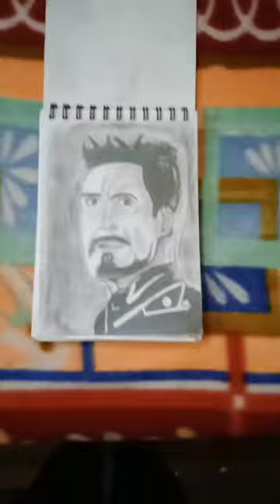Iron Man drawing🔥 the most Avenger movie tractor Iron Man 🔥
Iron Man drawing🔥 the most Avenger movie tractor Iron Man 🔥 art drawing ❤️ drawing picture 🔥Drawing for kinds ❤️Drawing 🔥 drawing ❤️

Drawing  video ❣️ Draw 🔥Drawing short 🔥Drawing pencil 🥰

Drawing whatsapp ❤️ attitude 🔥status drawing ❤️‍🔥 drawing short video 💖
short video drawing 🔥

top drawing
1. drawing top
2. drawing top drawing
3. drawing to views side view
4. drawing for front and side view
5. drawing top criminal
6. drawing top view

drawing
drawing material kitne kele
drawing mein kaise material chahie
drawing tutorial
drawing shiv ki drawing
drawing of bholenath ji
drawing of angry shiva
drawing pictures
drawing drawing
drawing love
drawing lion
drawing learning
drawing lesson
drawing little singham
drawing lamborghini
drawing leaf
drawing kaise banate hain
drawing kaise sikhe
drawing kaise
drawing kaise krte hain
drawing kaise banaye
drawing kaise sikhate hain
drawing banate hain dikhaiye
drawing kaise karta
drawing kaise banayenge
drawing kaise likhte hain
drawing kaise likha jata hain
drawing likhte hain hindi mein
realistic drawing
realistic drawing kaise banate hain
realistic drawing